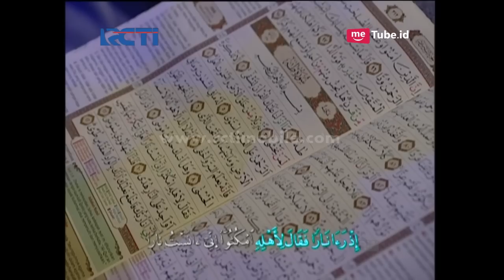HAFIZ INDONESIA - Tantangan Estafet Orangtua Untuk Ahmad [15 Juni 2017]